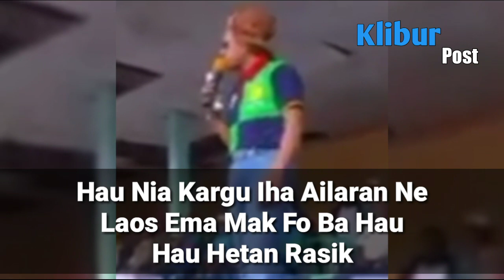Taur Dehan Xanana Nia Kargu Nudar Komandante Das Falintil Ne Taur Mak Fo Ba Xanana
Animação